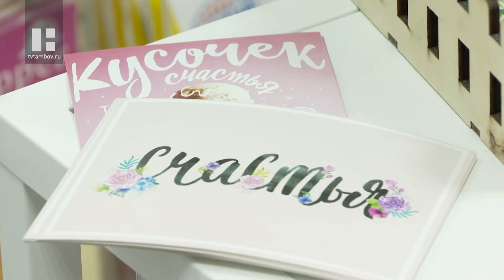Специальный репортаж (05.03.20)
Существует мнение, что в некотором роде «женщина» и «красота» – понятия синонимичные. Только прошу, не приплетайте сюда мужской шовинизм, речь совсем о другом. Смотрите, стремление к уюту и гармонии, палитра эмоций и тонкая чувственная натура, умение и желание вдохновлять и творить, в конце концов, чудо рождения жизни и святость материнства, - всё это о женщине. Черпая красоту из себя, женщины создают её и вокруг себя. Возделывание фруктового сада, кондитерские шедевры или домотканые пёстрые рушники и платья. Обо всём этом в программе "Специальный репортаж".